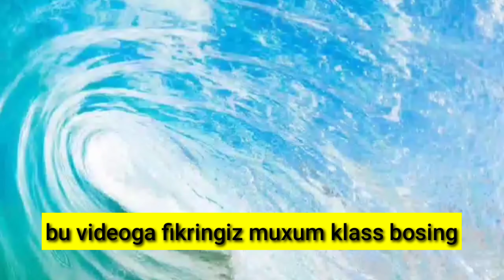ТОВБАА МАККАГА ЗИЁРАТГА БОРГАН КИЗНИНГ КИЙМИНИ КАРАНГ 😱!!!